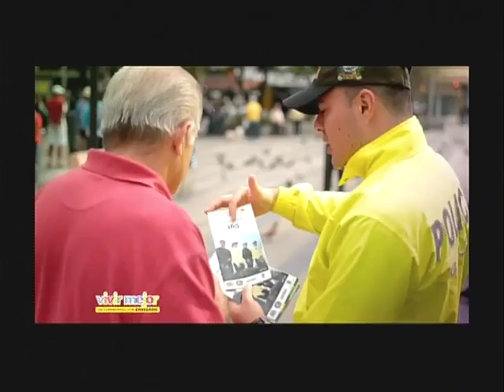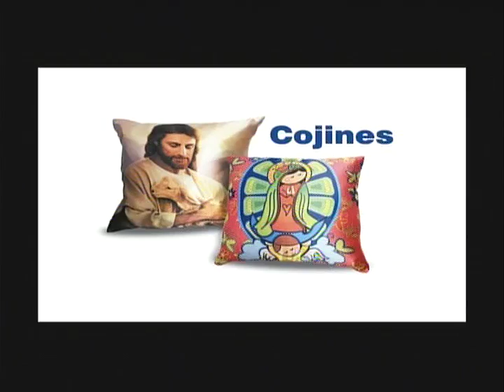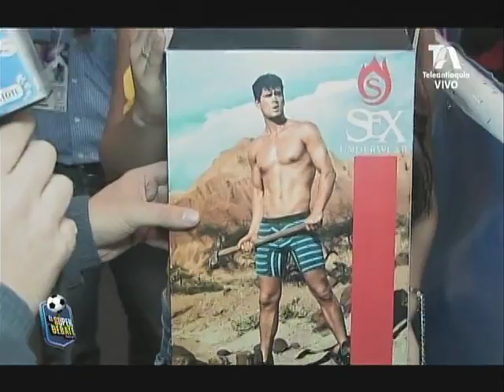EL SÚPER DEBATE 01 DE MAYO DE 2016